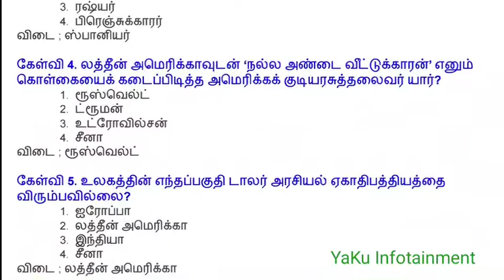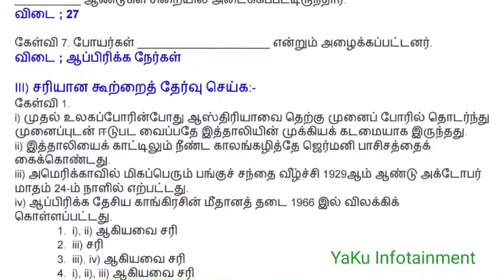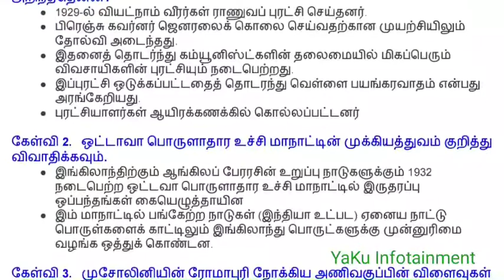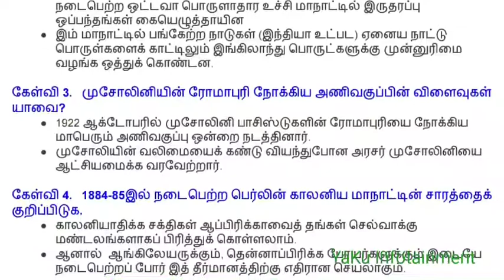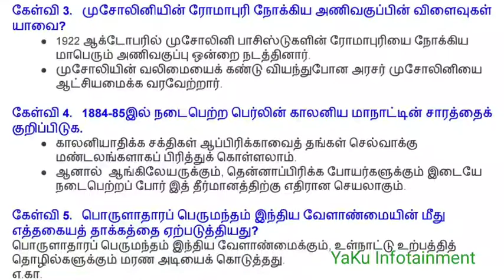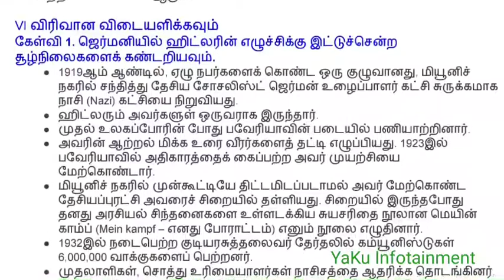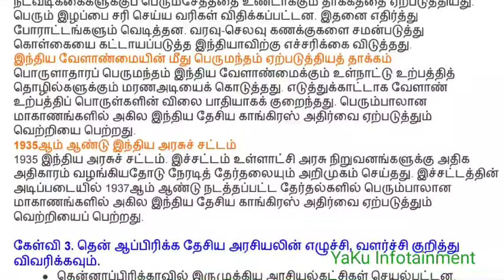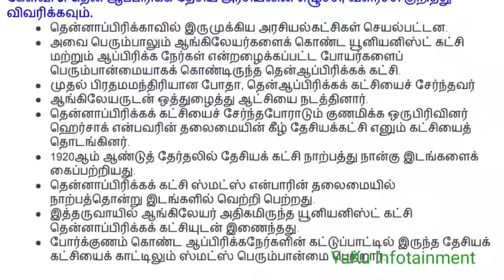10 STD Social Science - வரலாறு 2. இரு உலகப்போர்களுக்கு இடையில் உலகம் - Book Back and all Questions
10 STD Social Science - வரலாறு 2. இரு உலகப்போர்களுக்கு இடையில் உலகம் - Book Back and all Questions - YaKu Infotainment